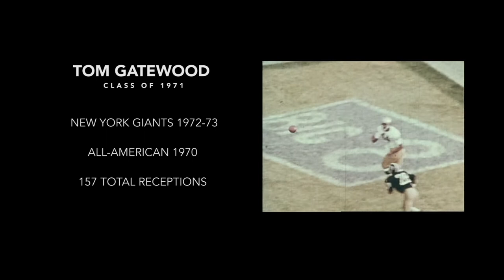SCHOOLED: Corey Robinson and Tom Gatewood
All-American and College Football Hall of Famer, Tom Gatewood, met up with current student athlete and Student Body President, Corey Robinson.  The pair talks football and life in this edition of SCHOOLED.